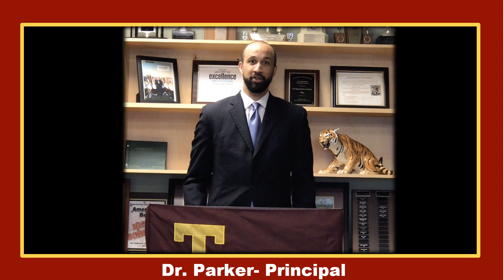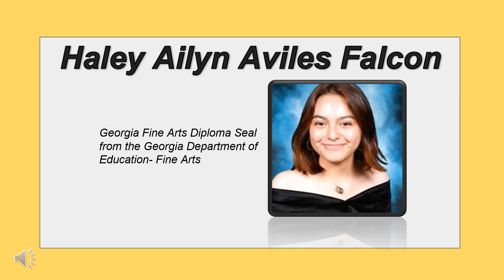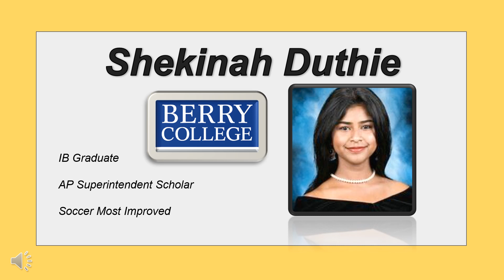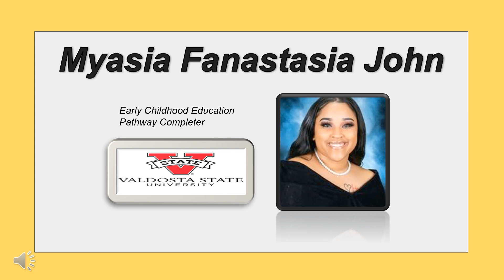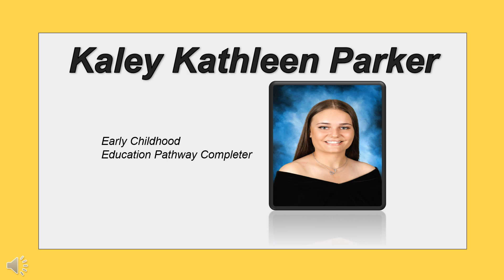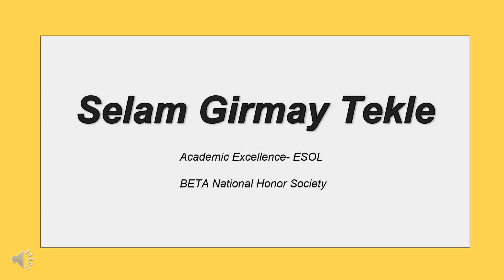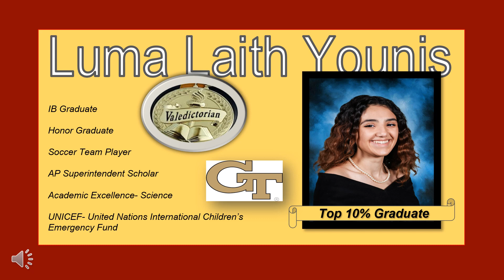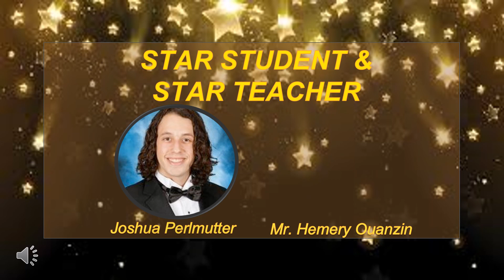Class of 2020 Virtual Honors Recognition Tucker High School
Tucker High School is proud to honor and recognize our distinguished Seniors.  Congratulations, Class of 2020!